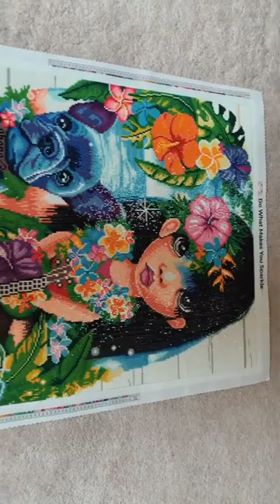super cute diamondpainting girl and her dog